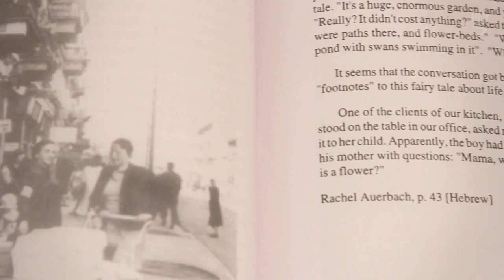Everyday Life in the Warsaw Ghetto Part 1/7: Introduction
This video is part of the Holocaust Education Video Toolbox.

The Warsaw ghetto was the largest ghetto under Nazi rule, housing at its peak as many as 450,000 Jews. In this film Sheryl Silver-Ochayon presents the study unit for high school ages, "Everyday Life in the Warsaw Ghetto -- 1941", designed at the International School for Holocaust Studies. By juxtaposing rare photos taken by a Nazi soldier in the ghetto during 1941 with testimony and documentation of Jews, we get a deeper picture of the life and death within the ghetto walls.

Sheryl Silver-Ochayon is a staff member at the International School for Holocaust Studies, Yad Vashem.

Part 1: Using the Study Unit "Everyday Life in the Warsaw Ghetto - 1941" in the Classroom
Part 2: Historical Background
Part 3: Overcrowding
Part 4: Day-to-Day Life and Survival
Part 5: Welfare and Mutual Aid
 Part 6: The "Badge of Shame" and Cultural Life
Part 7: Conclusion

Archival footage and photographs:

Footage of Rudolf Bohlmann used with the kind permission of Eginhard Teichmann.

The Holocaust Education Video Toolbox is supported through the generosity of Jan and Rick Cohen, USA.